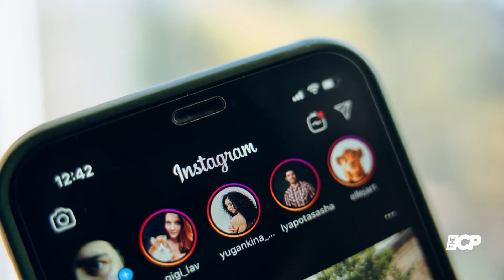Nick Cannon criticized after Bre Tiesi implies she can’t afford a night nurse